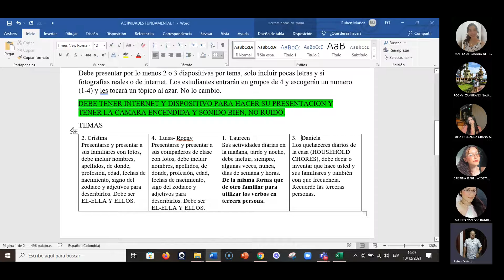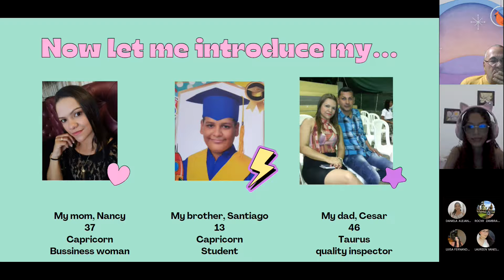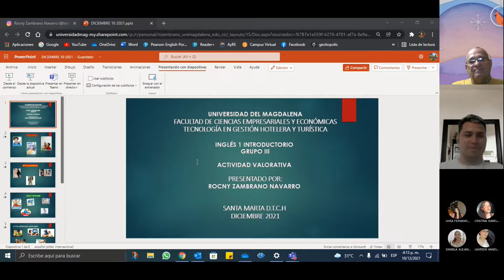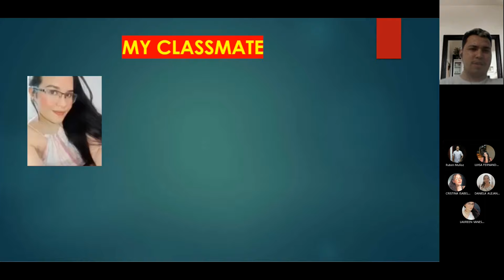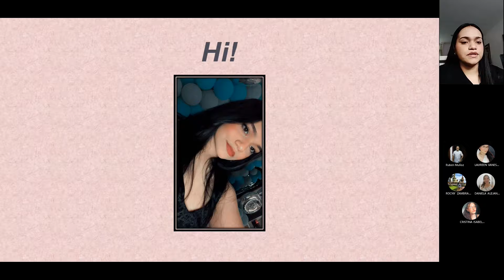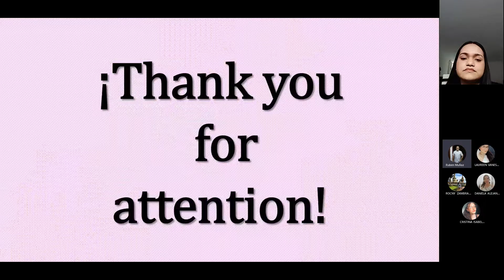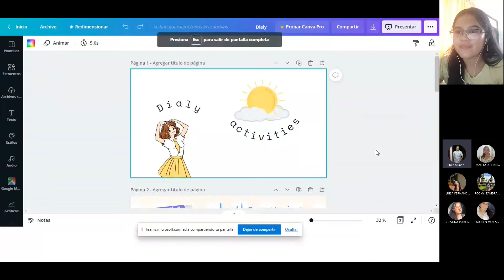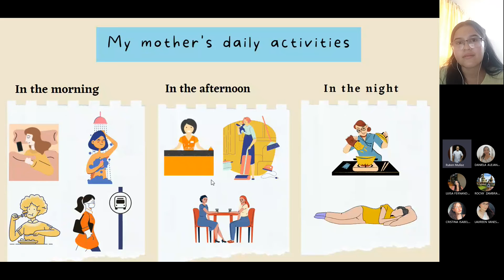FINAL ORAL TOPICS FUNDAMENTAL UNITS 1 TO 7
An oral exam based on 5 different topics from the Top Notch book fundamental, units 1 to 7.